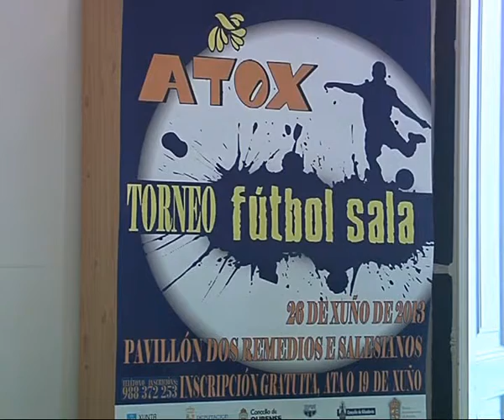PRESENTACIÓN ACTOS ATOX 2013